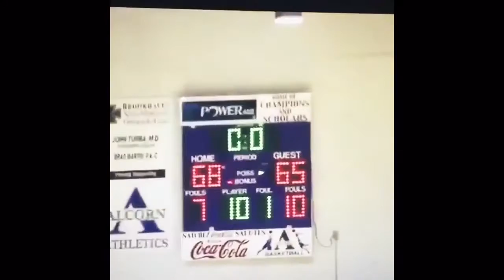Jackson State- Paris Collins (2015-16 Basketball Season)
Official Highlight Tape (2015-16 Basketball Season) Jackson State Guard- Paris "Swaggy" Collins